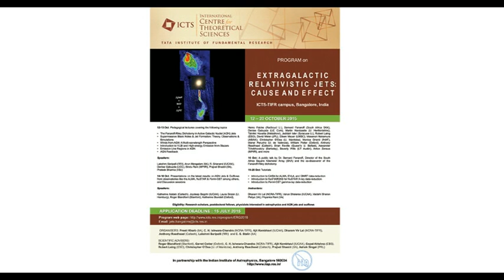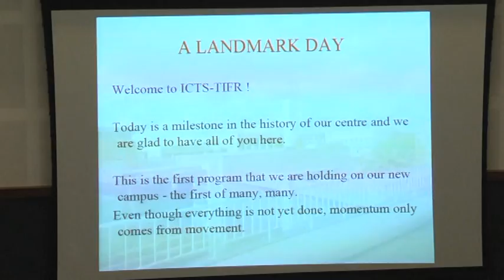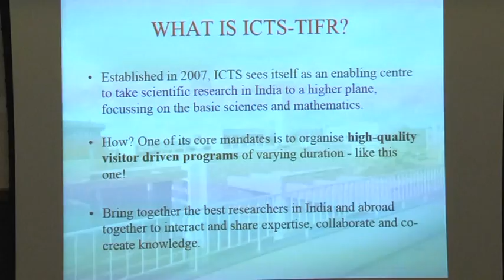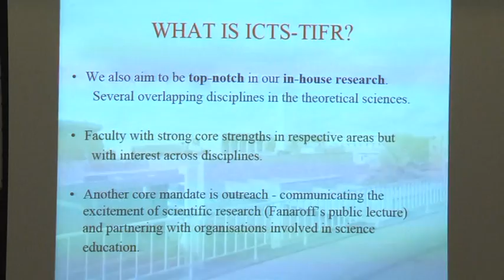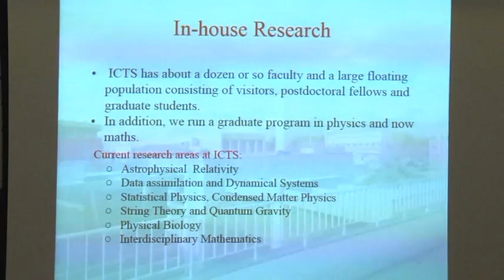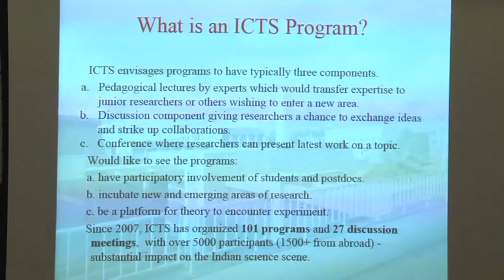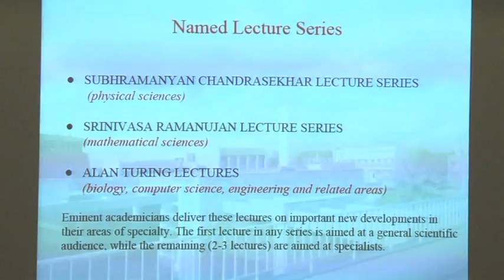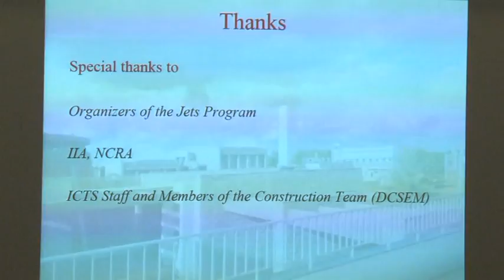Welcome Address by Rajesh Gopakumar (Director, ICTS)